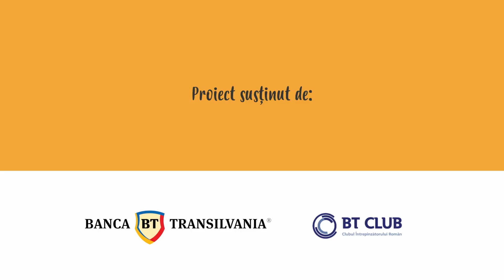Pitesti 29 03 2018